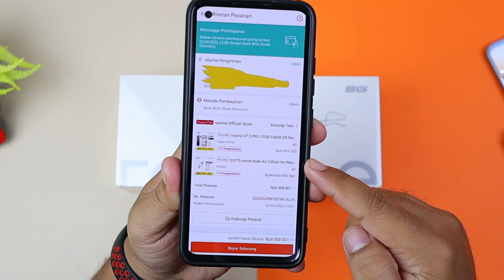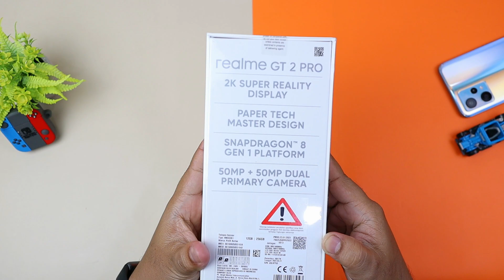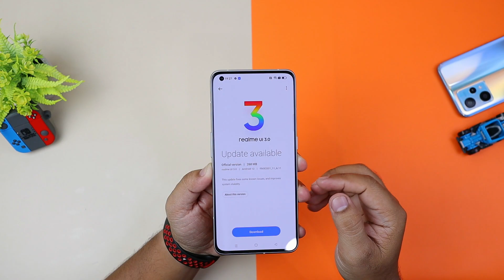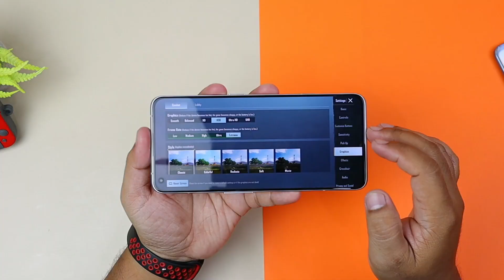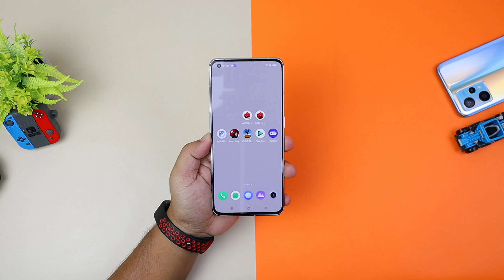Unboxing + Hands on Realme GT 2 PRO Hasil PO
Layar Super Amoled 2K
Body Paper design
ngecharge cepet

aduh. Kok bikin pengen ya ?